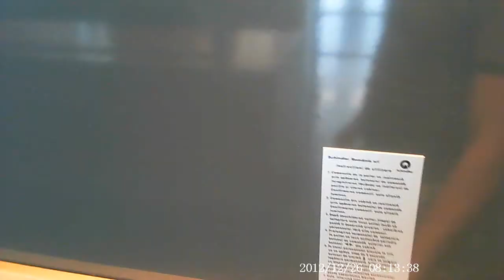GoVision 720p video glasses test